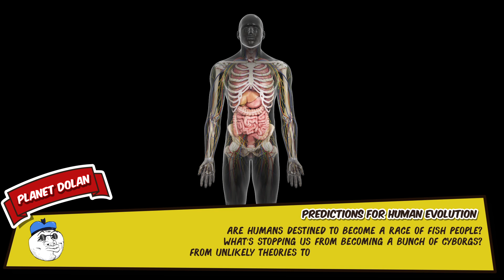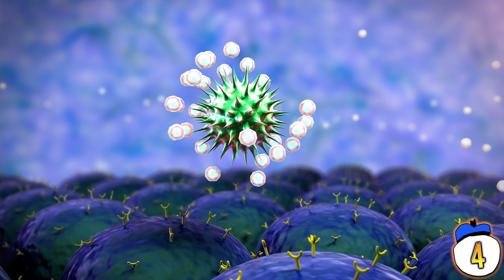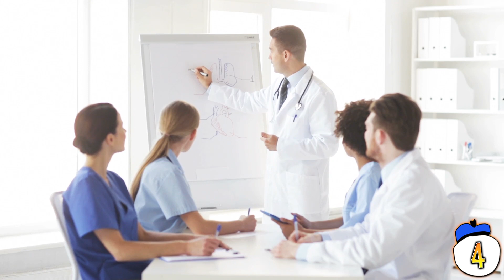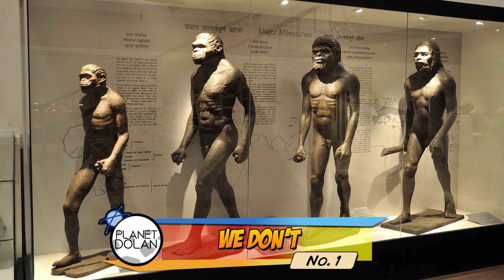10 Ways Humans Will Evolve In The Future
Are humans destined to become a race of fish people? What’s stopping us from becoming a bunch of cyborgs? From unlikely theories to things that are already happening, here are 10 ways humans might evolve in the future